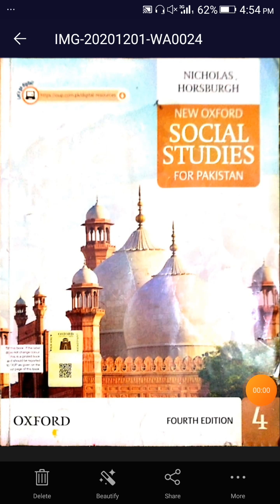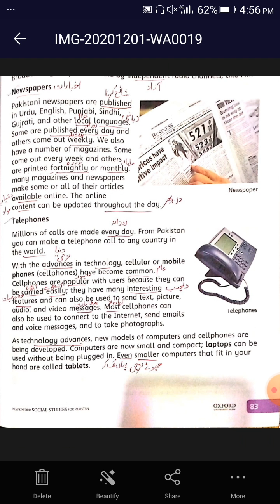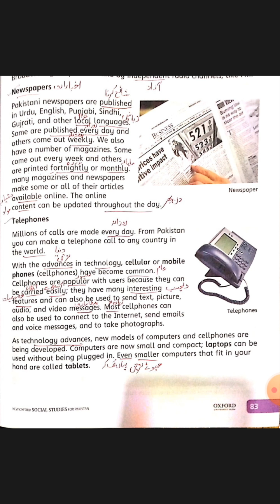Class four(Sst) lecture#3